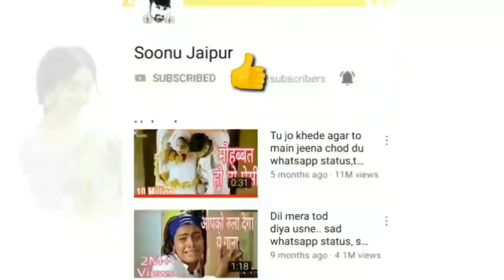💝 New Romantic Whatsapp Status Video 2019 💝